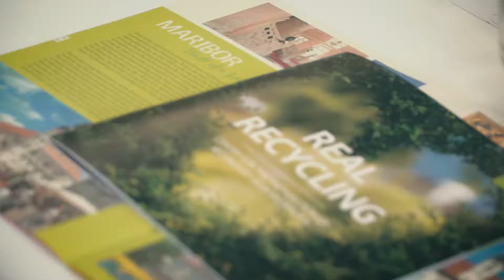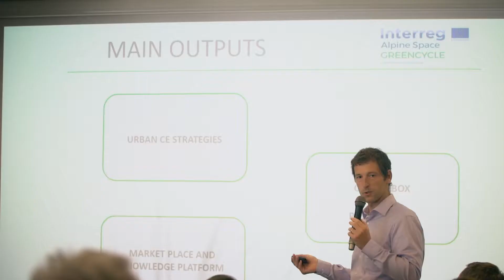Mednarodna konferenca županov - Komunalna konferenca - Maribor, maj 2018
V Mestni občini Maribor je potekala mednarodna komunalna konferenca z udeležbo županov in predstavnikov podjetij mariborskih partnerskih in pobratenih mest. Mednarodne konference županov se je udeležilo več kot 50 županov, podžupanov in predstavnikov iz štirih pobratenih mest (Kraljevo, Osijek, Kharkiv in St. Petersburg) ter treh partnerskih mest (Kumanovo, Veliko Tarnovo in Novi Sad). Dogodka so se udeležili tudi predstavniki občin Zagreb, Kraljevo, Lublin, Rijeka, Banja Luka, Jelsa, Poreč in Vis.Maribor je v Evropi in širše prepoznan kot razvojno naravnano mesto, ki je med prvimi v Sloveniji vzpostavilo koncept krožnega gospodarstva in je odgovor na drugačen pristop k celotni družbeni reprodukciji. To je pristop, ki se zaveda omejenosti naravnih virov in nujnosti takšnega gospodarjenja z njimi, ki omogoča vedno znova in vedno novo uporabo le-teh.
Temelj krožnih modelov je torej sodelovalna ekonomija, s katero dosežemo želene sinergijske krožne učinke. Župani in predstavniki mest so pozdravili pobudo in povabilo župana dr. Andreja Fištravca na srečanje, ki je povezalo mesta v regiji in širše k skupni izmenjavi primerov dobrih praks, znanja in izkušenj pri implementaciji krožnih zgodb.